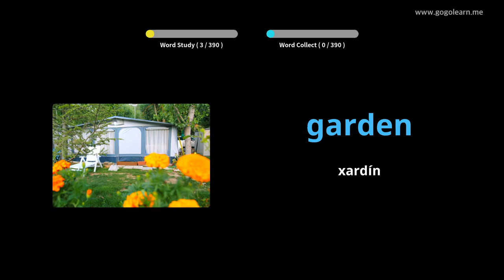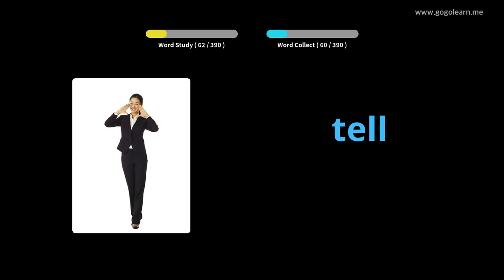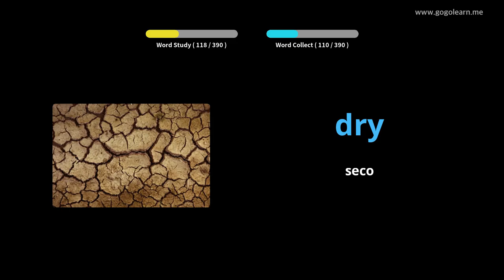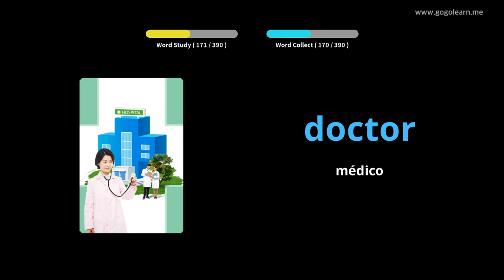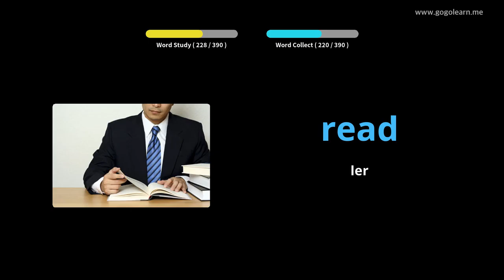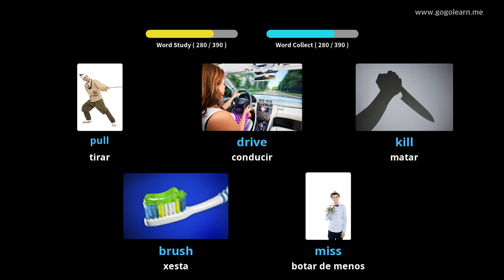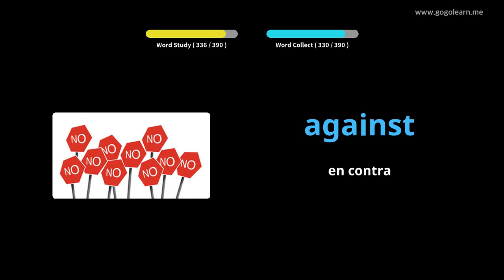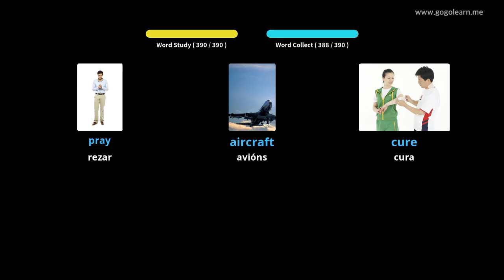Vocabulario inglés Basic Children|Golearn